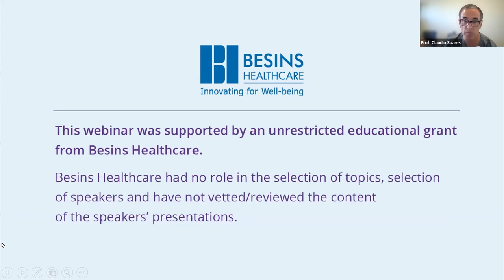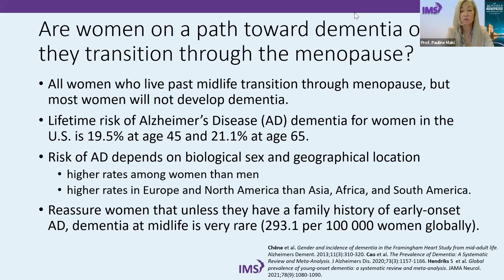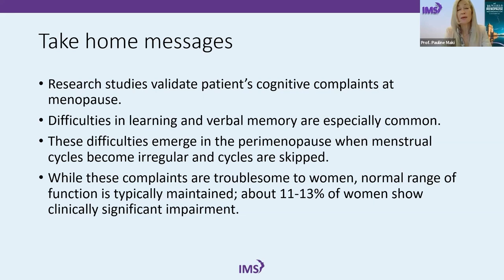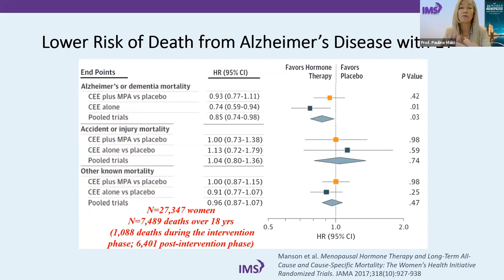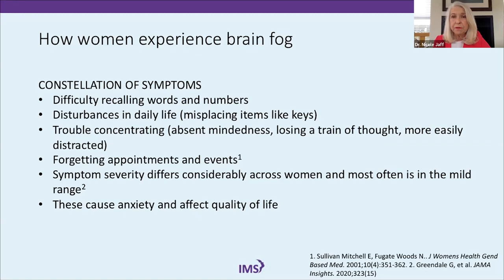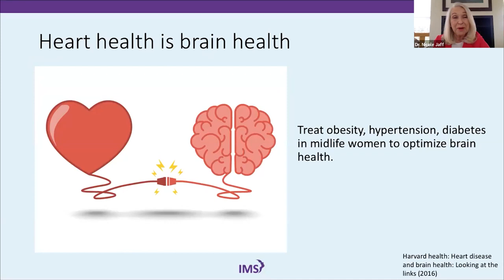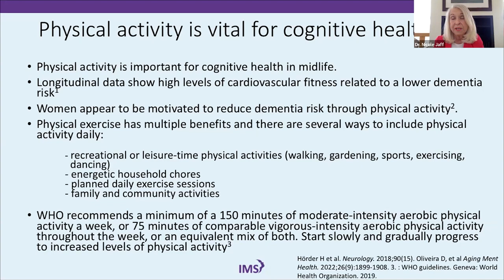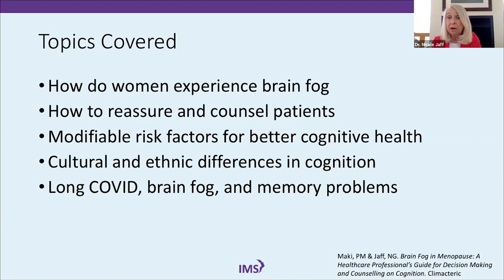Brain Fog in Menopause A Healthcare Professional's Guide for Decision Making an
Para los que se lo perdieron
Contenido público